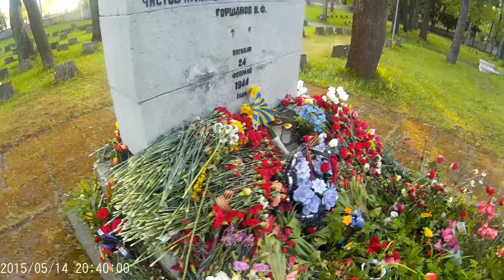Бронзовый солдат-14 мая-последствия праздника 2015 г